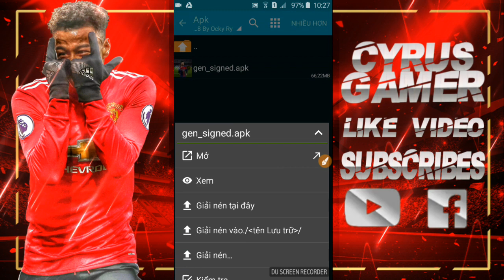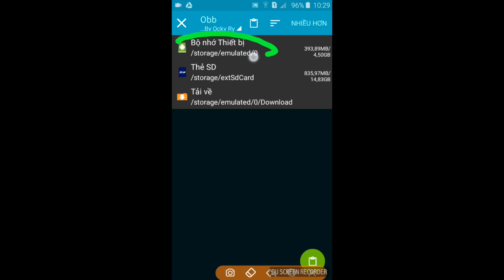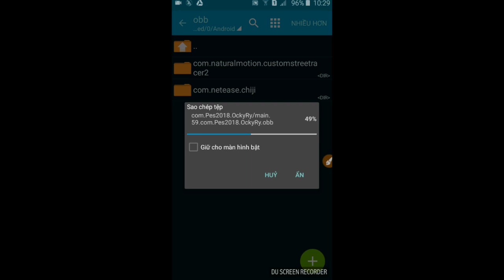[First Touch Soccer]-REVIEW BẢN MOD PES18 ||CyrusGamer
►CyrusGamer
►Các bạn muốn Cyrus làm clip như thế nào thì nhớ bình luận bên dưới nhé❗
►Đã vào đến đây rồi thì bấm vào ĐĂNG KÝ kênh để tiếp thêm động lực để mình làm ra những sản phẩm chất lượng hơn nhé anh em ơi huhu !
►Nếu bạn đăng ký rồi thì hãy chia sẻ, kêu gọi bạn bè cùng ĐĂNG KÝ để giúp kênh mình phát triển hơn nữa nhé
►Xin cám ơn..! - Tôi Yêu Các Bạn 😂